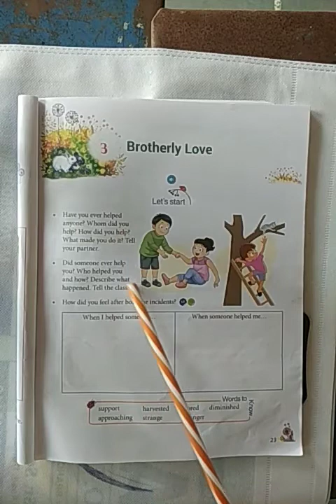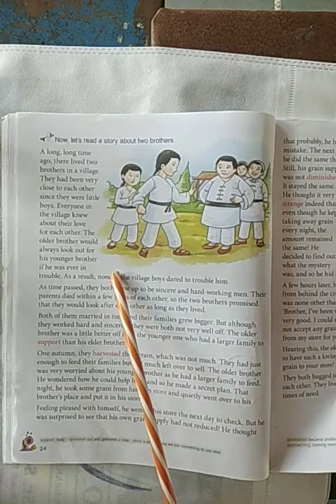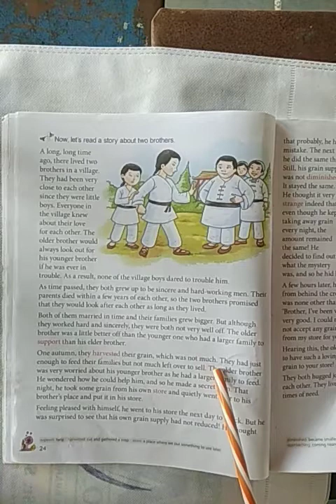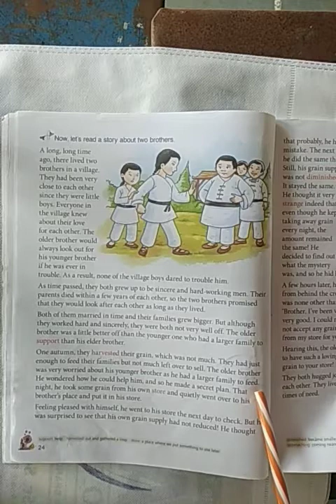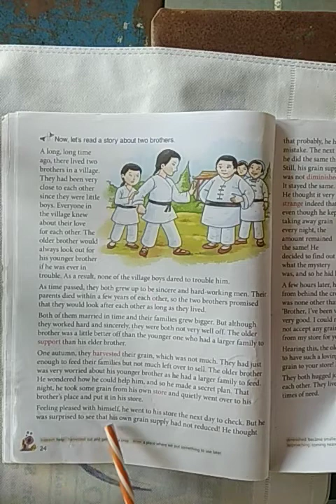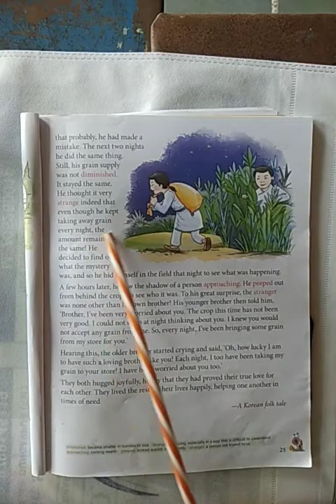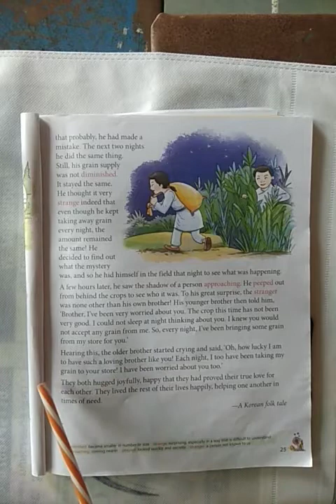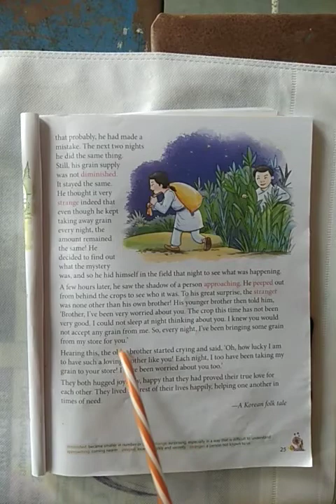Class 4 English ch 3 part 2